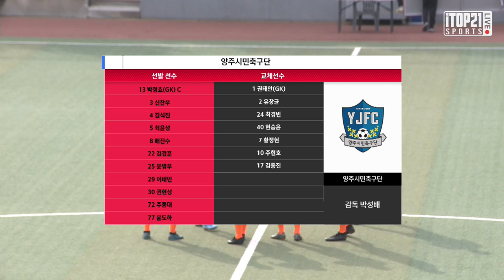H/LㅣK3 League 양주시민축구단 vs FC목포 29R 2021 11 06